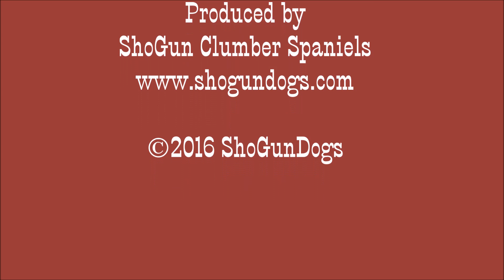Vivian's 1Litter attacking the snake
Vivian's first litter attacking  a toy  snake